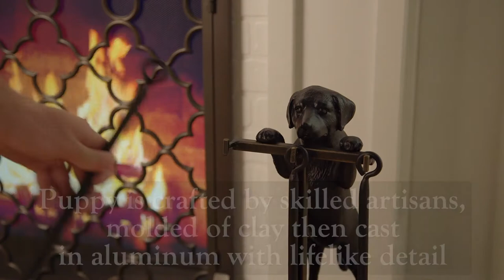Labrador Puppy Fireplace 3-Piece Tool Set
Plow & Hearth Labrador Puppy Fireplace 3-Piece Tool Set With Fatwood Storage Space